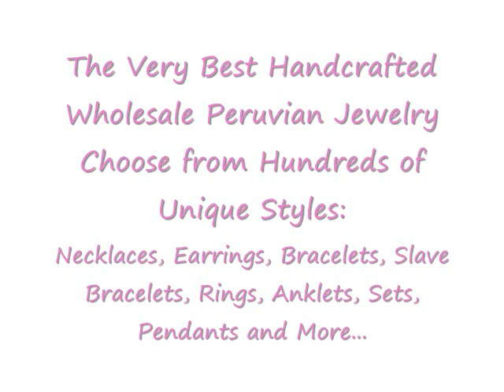Peru Jewelry and Gemstones - FREE Samples!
Start Your Own Business! We offer the best, and widest variety, of wholesale Peruvian jewelry (jewellery) at competitive prices. Peruvian jewelry is very popular. With your own line of products purchased inexpensively, you'll sell out quickly and make huge profits.

Peruvian jewelry sells extremely well, and fast. It is unique, pretty, unavailable in most areas, and very beautiful. We have hundreds of styles available!

Get Your Sample Peruvian Jewelry for FREE!